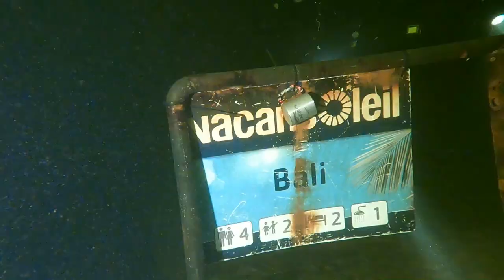2 Tage Vinkeveen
Mein Freund Ahmad ist für seinen CCR 1 extra den weiten Weg aus Kuwait nach Vinkeveen gekommen. Grund genug, ihm einen Besuch abzustatten und ein paar gemeinsame Tauchgänge zu machen.

Sebastian